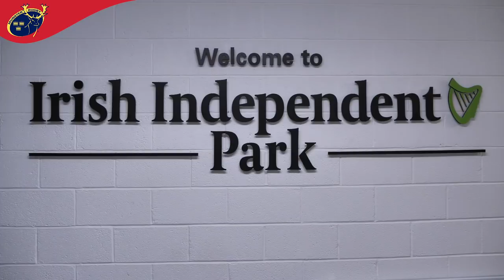Ireland U20s React To Win Over England In Cork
The Ireland U20 squad marked an unforgettable U20 Six Nations bonus-point success against England at Irish Independent Park on Friday night with seven Munster players in action.